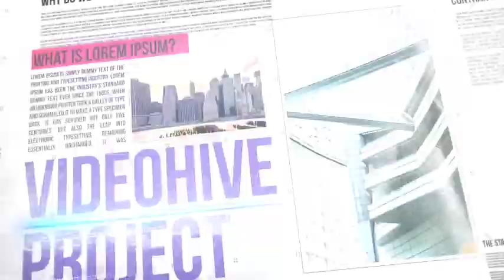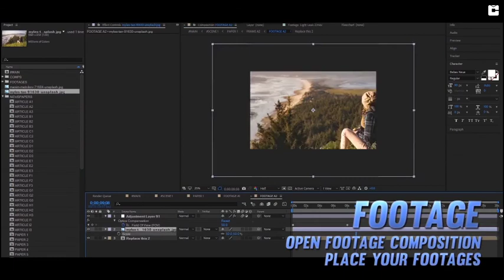Newspaper (After Effects Template)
Features:
- Full HD & UHD resolution
- Modular Structure
- No Plug-in required
- Easy replace footages